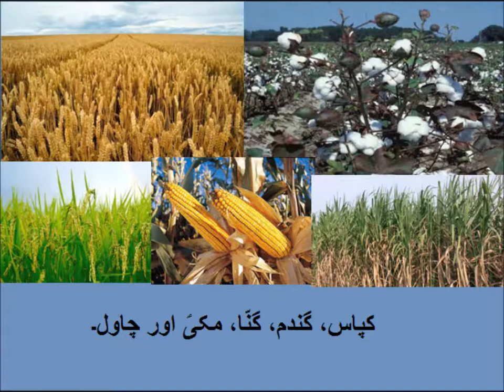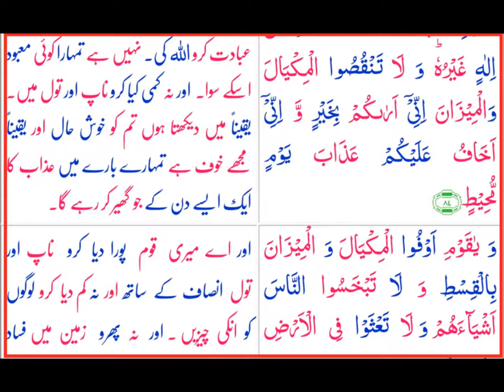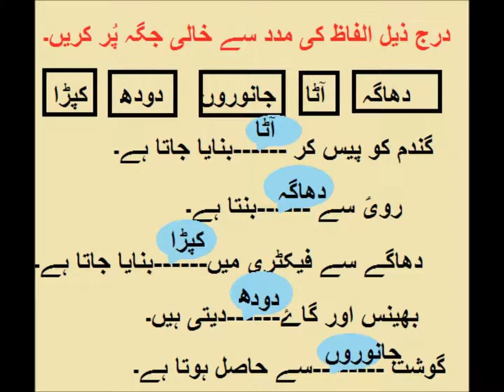General Knowledge/کھیتی باڑی اور مویشی پالنے کے فایؑدے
Agriculture and cattle farming